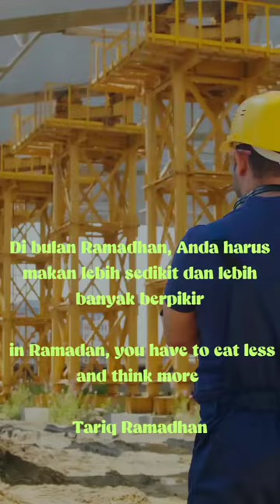Di Bulan puasa batasi makan & perbanyaklah berzikir